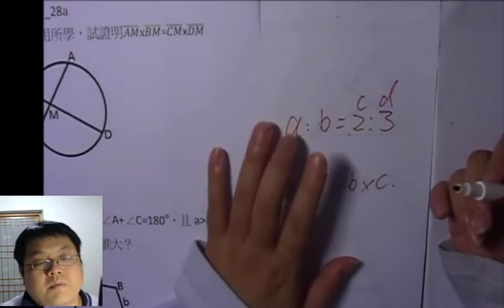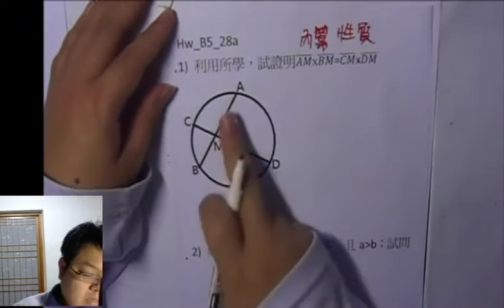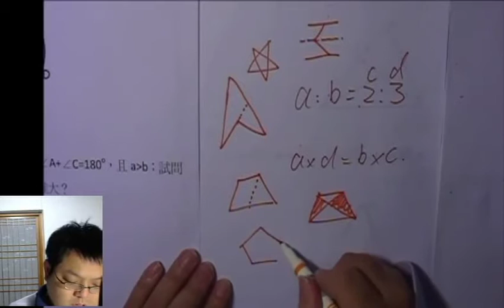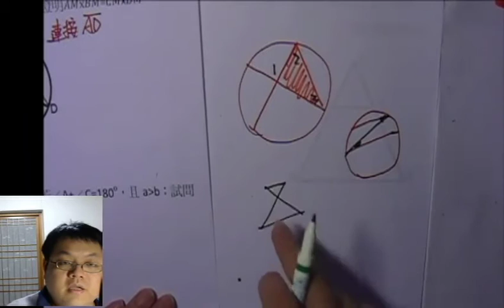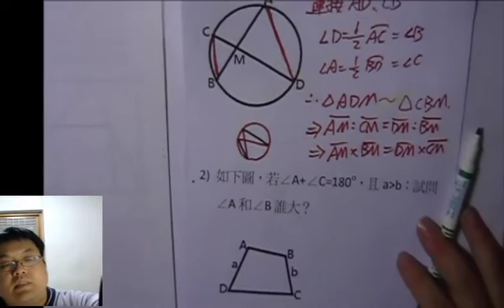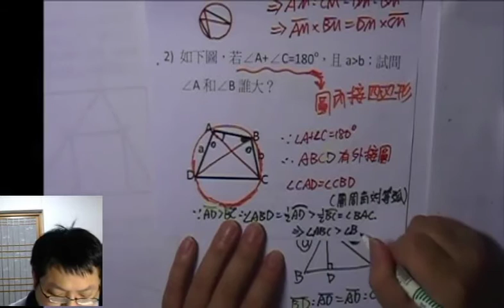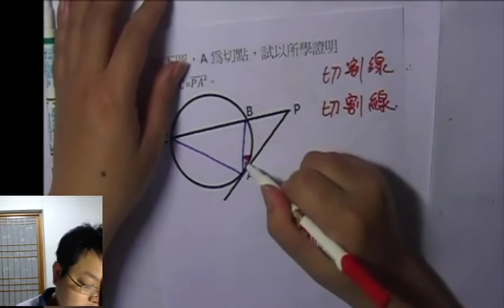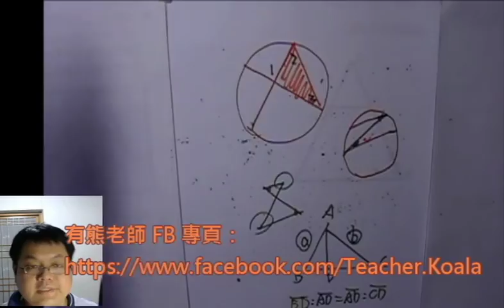【成冪性質】有熊老師陪你教數學 國三上第29集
本集：「輔助線怎麼畫」、「內冪 / 外冪 / 切割線性質」
本集作業下載：